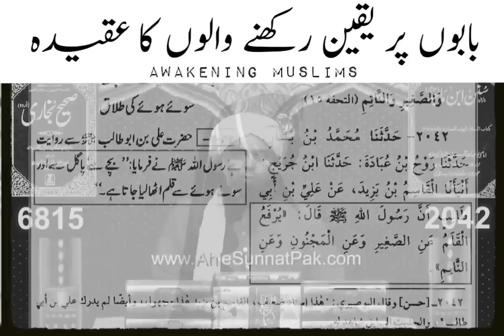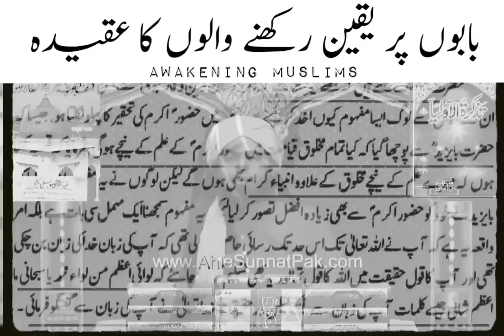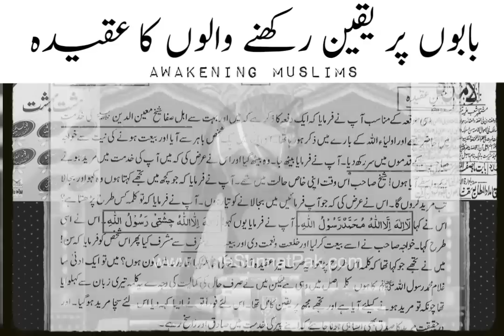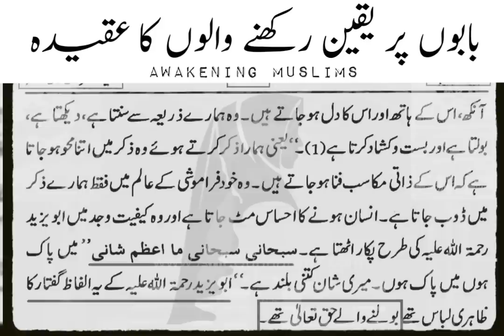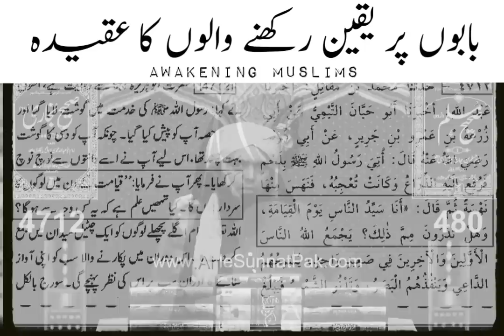Buzurga Ka Deen | Babo Per Yaqeen Rakhne Walo Ka Aqeedah | Muhammad Ali Mirza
Speaker: Muhammad Ali Mirza